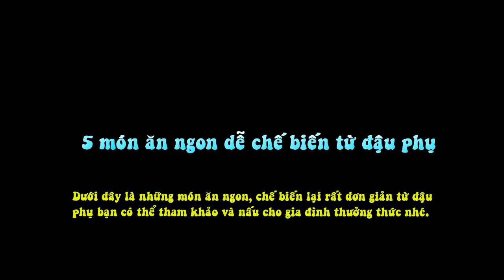5 Món Ăn Ngon Dễ Chế Biến Từ Đậu Phụ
Dưới đây là những món ăn ngon, chế biến lại rất đơn giản từ đậu phụ bạn có thể tham khảo và nấu cho gia đình thưởng thức nhé.

Đậu phụ nhồi thịt

Nguyên liệu:

- 200g thịt heo xay hoặc băm

- 100g đậu phụ chiên

- Hành, gừng

- 45ml nước tương

- Hạt nêm, đường, 1 thìa cafe bột ngô.

Cách làm:

Bước 1:

Băm nhỏ hành, gừng và cho vào tô đựng thịt.

Bước 2:

Thêm bột ngô, 1 thìa cafe hạt nêm và 15ml nước tương vào tô đựng thịt, trộn đều, ướp trong khoảng 15 phút..

Bước 3:

Chần sơ đậu qua nước sôi cho mềm, sau đó vắt khô rồi cắt một đường ở giữa miếng đậu.

Bước 4:

Nhồi thịt vào đậu.

Bước 5:

Pha nước xốt: bạn khuấy đều 30ml nước tương, bột bắp, và một ít nước lọc. Sau đó cho vào đĩa đậu hũ, hấp cách thủy khoảng 15 phút là được. Hoặc bạn có thể đun sôi nước xốt trong nồi riêng rồi sau khi hấp đậu bạn chan phần nước xốt lên cũng được.

Đậu phụ chiên sốt cà chua

Nguyên liệu:

- 450g đậu phụ; 5 quả cà chua cỡ trung bình; 15g sốt cà chua (mua ở siêu thị); 8ml nước mắm; 5g muối; 10g đường; 120ml nước

- Dầu để chiên

Cách làm:

Bước 1: Đậu phụ cắt miếng vừa ăn, dùng giấy thấm khô. Sau đó cho đậu vào chảo dầu nóng chiên cho đến khi đến khi đậu có màu vàng nâu.

Bước 2: Cà chua cắt miếng nhỏ.

Bước 3: Cho tất cả các nguyên liệu đậu phụ, cà chua, muối, đường, sốt cà chua, nước, nước mắm vào nồi.

Bước 4: Đậy vung, bật lửa lớn, đun sôi sau đó giảm bớt lửa nấu cho đến khi cà chua chín nhuyễn. Thêm gia vị nếu cần thiết.

Rắc ít hành vào nồi rồi tắt bếp.